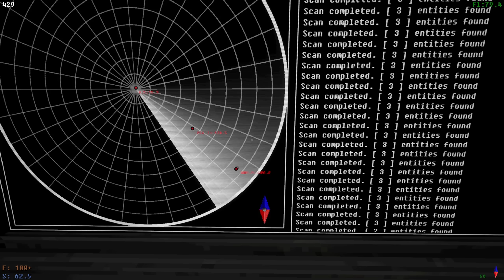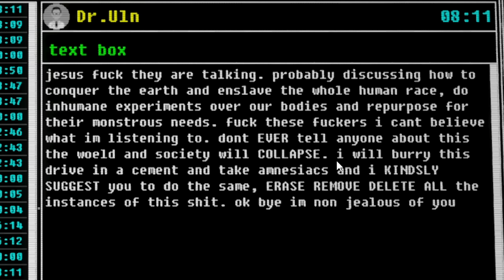послание пришельцев voices of the void 5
Залетаю в voices of the void, антенная станция переносится в горы Швейцарии! Паранойя, одиночество и заканчивающиеся припасы...

Название видео: послание пришельцев
Название игры: voices of the void